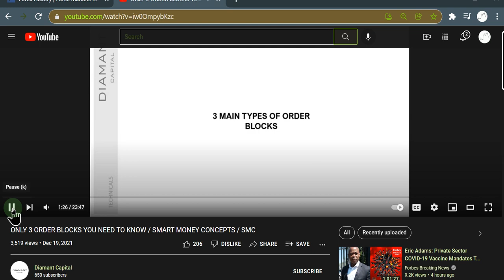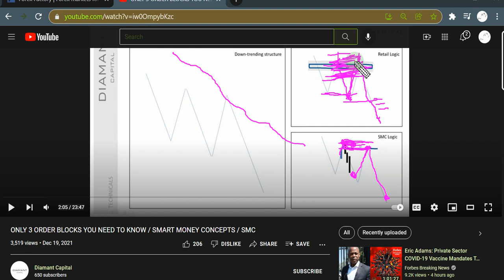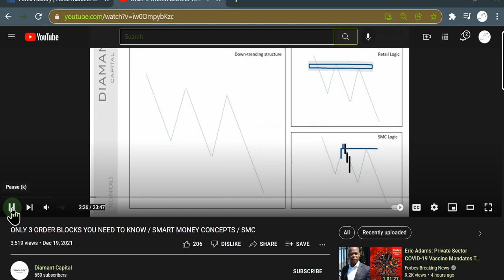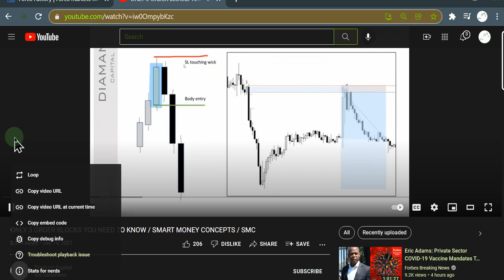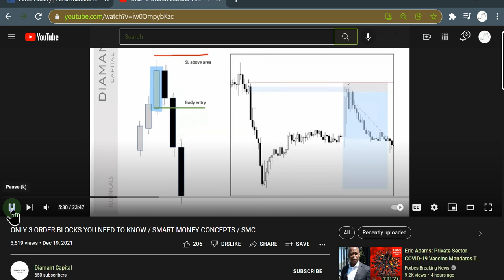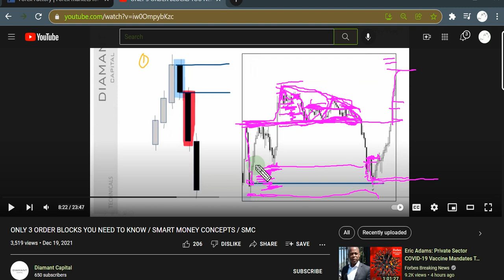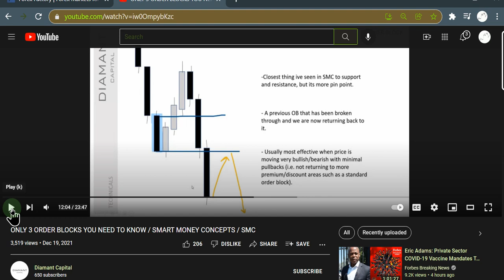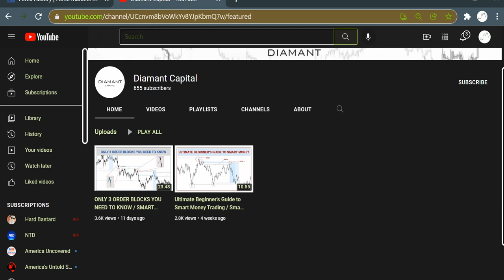ONLY 3 ORDER BLOCKS YOU NEED TO KNOW / SMART MONEY CONCEPTS / SMC